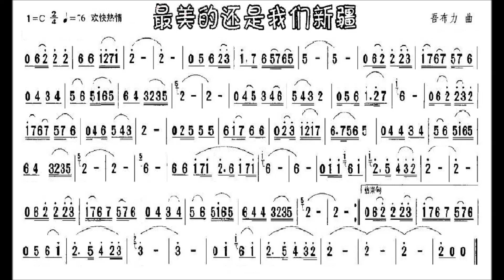最美的還是我們新疆 二胡伴奏 C調